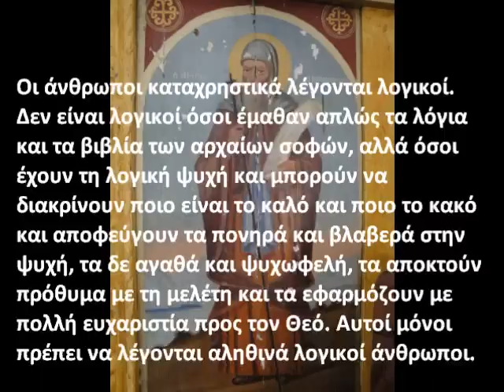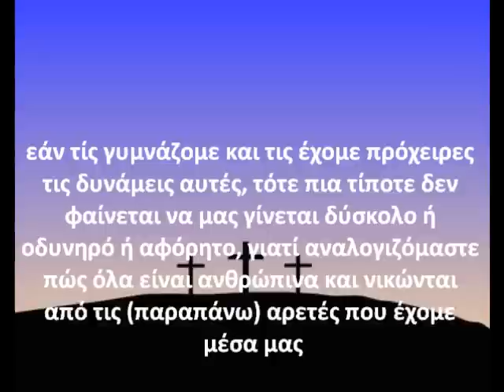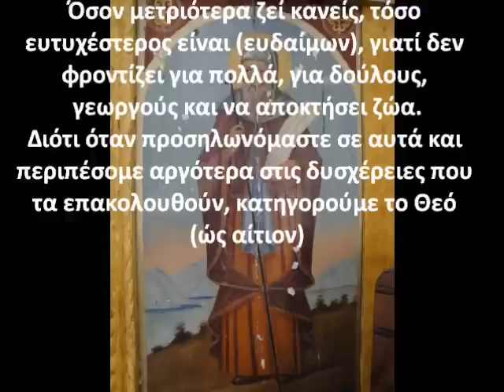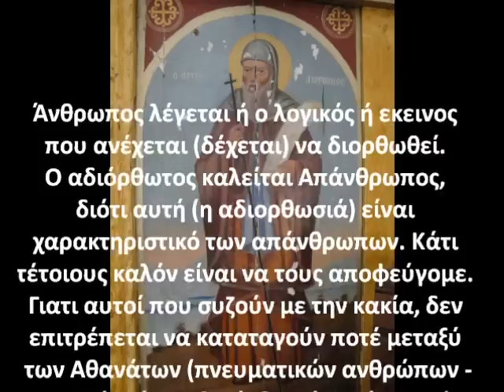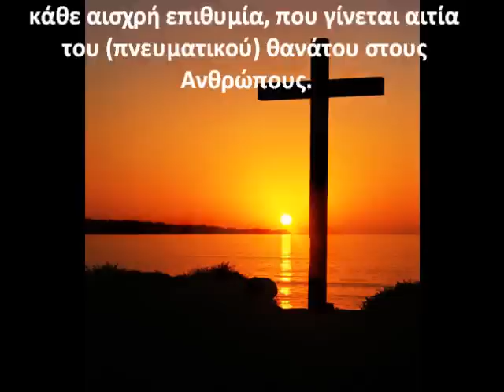ΑΓΙΟΣ ΑΝΤΩΝΙΟΣ Ο ΜΕΓΑΣ - ΠΑΡΑΙΝΕΣΕΙΣ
ΜΕΓΑΣ ΑΝΤΩΝΙΟΣ-ΠΑΡΑΙΝΕΣΕΙΣ
Μια ιεραποστολικη προσπαθεια του ΙΔ παρεκκλησιου Αγιου Θεραποντος επισκοπου Κυπρου στις Ερυθρες Αττικης (Κριεκουκι) προς δοξαν Θεου.
Ο αναξιος και απολογούμενος Κτητωρ